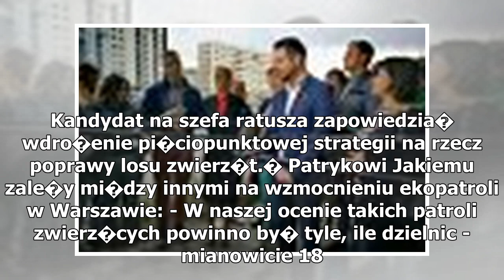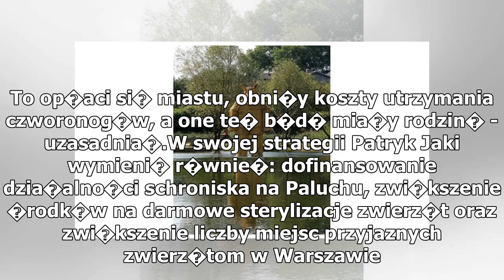Patryk Jaki z�o�y� obietnic� ws. ps�w ze schronisk. Kto adoptuje, otrzyma bon